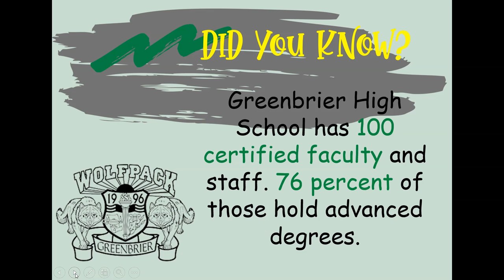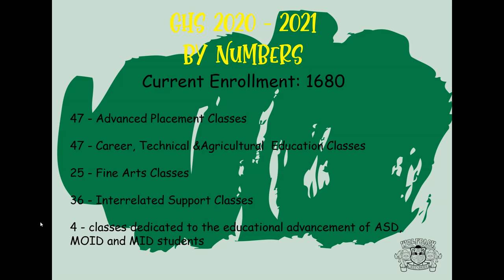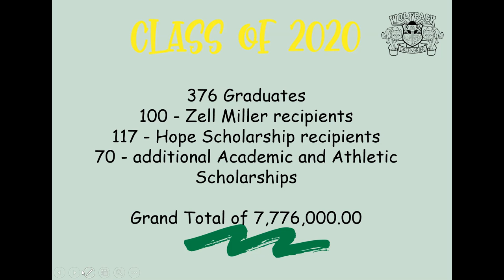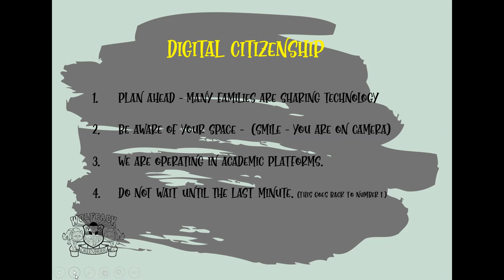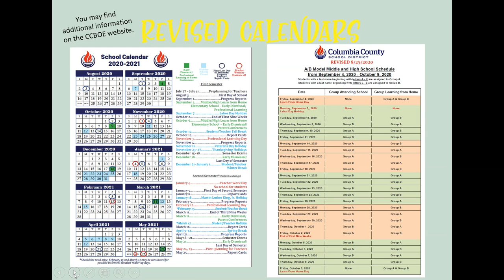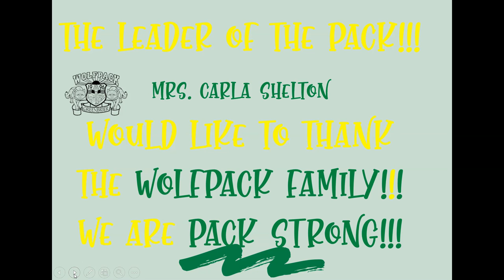Wolfpack Family News - Vol. 2